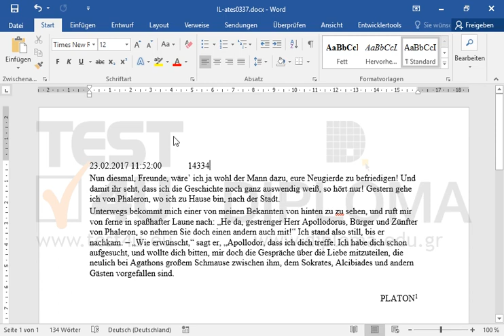Lassen Sie alle Feldfunktionen des Dokuments an.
Lassen Sie alle Feldfunktionen des Dokuments an.Möchten Sie mehr. Laden Sie das TEST4U demo herunter